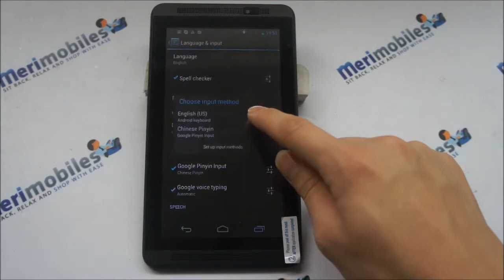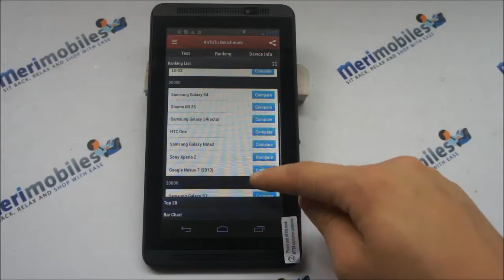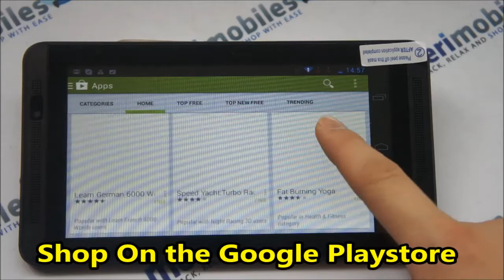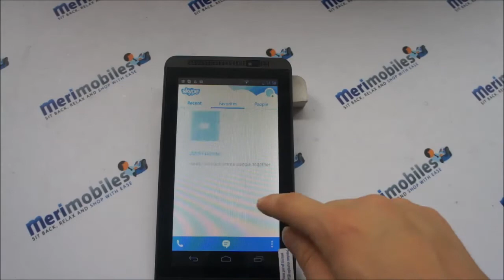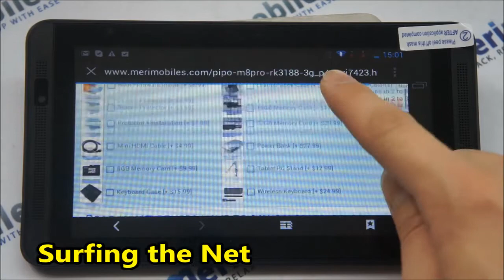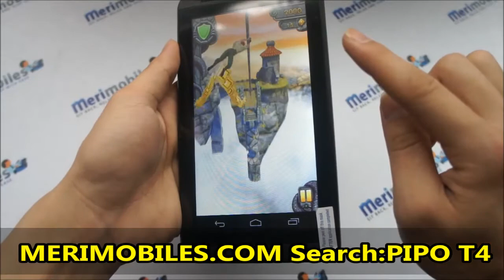Pipo T4 6.5 inch 800 x 480 pixels MTK6572 1.2GHz 4GB 3G Smartphone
click the link above to find more details about;